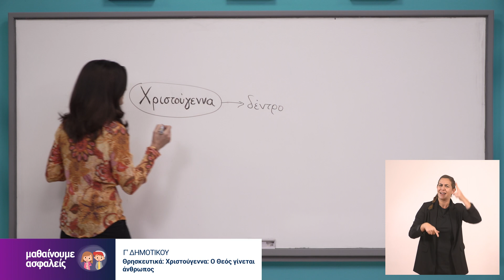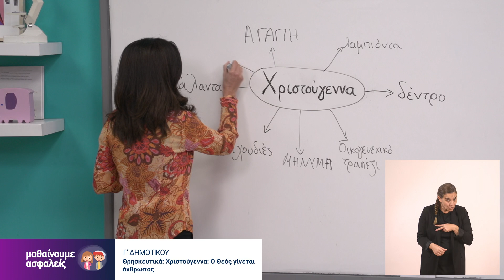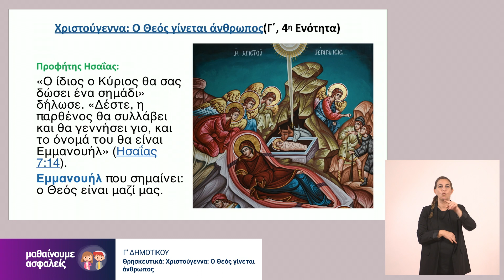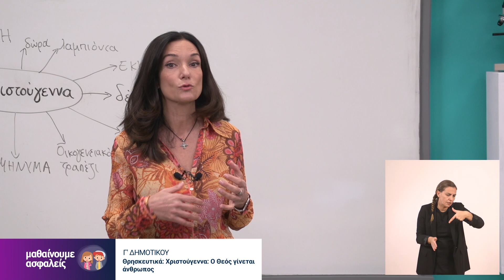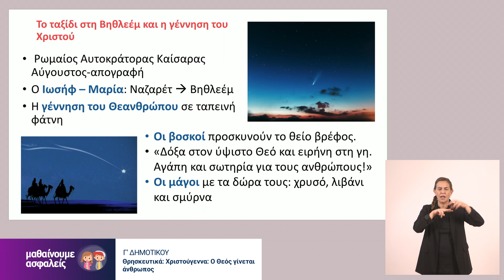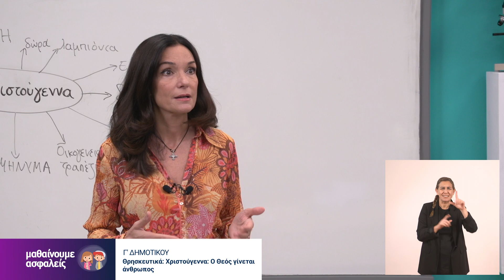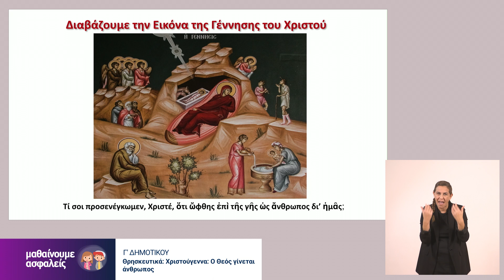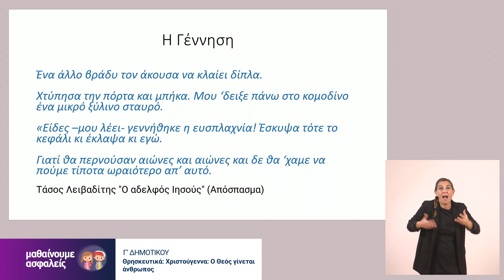Θρησκευτικά - Χριστούγεννα - Ο Θεός γίνεται άνθρωπος - Γ' Δημοτικού Επ. 87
Καλώς ήρθατε στο μάθημα των Θρησκευτικών για την Γ΄ Δημοτικού με την εκπαιδευτικό Ελισάβετ Βιτζηλαίου. Το μάθημα προβλήθηκε στην ΕΡΤ2 στις 11 Δεκεμβρίου 2020.

Ευχαριστούμε πολύ το ΙΕΠ, την ΕΡΤ, το 1ο Δημοτικό Χαλανδρίου, την δασκάλα Ελισάβετ Βιτζηλαίου και την Μυρτώ Γκανούρη για τη διερμηνεία.